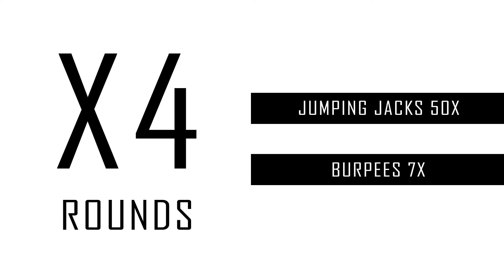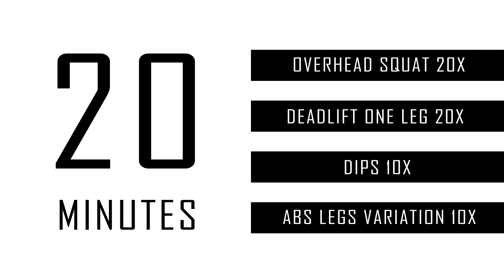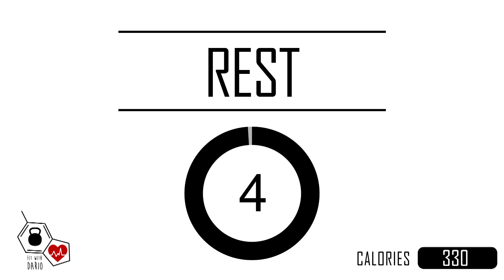Fitball workout Madness – Daily Fitball Workouts for Rapid Fat Loss (Day 3)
Fitball workout Madness
If 20 minutes of squats, deadlifts, dips and leg raises don’t make your body burn – nothing will! Keep pushing your body to the limits and you will build yourself a stunning pair of legs in no time.